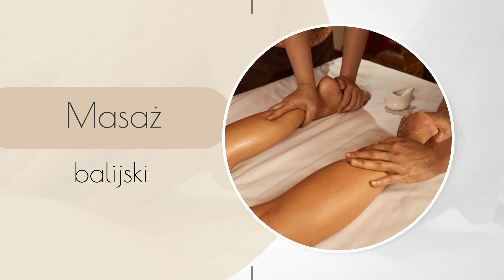Masaż orientalny, gorącymi kamieniami i leczniczy - Santai Bali Massage & Spa Radomsko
MasażOrientalny to jedna z najstarszych form masażu, która koncentruje się na punktach ciśnieniowych w ciele. Technika ta wywodzi się z Azji Wschodniej i jest uważana za sposób na wzmocnienie zdrowia i dobrego samopoczucia. Masaż orientalny może pomóc w redukcji stresu, poprawie krążenia krwi oraz złagodzeniu bólu mięśniowego. Jest to jedna z usług, jakie oferuje gabinet Santai Bali Massage & Spa, usytuowany w urokliwym Radomsku. Jest to miejsce, które zaprasza Cię do odnalezienia spokoju i harmonii.

Nasz gabinet masażu oferuje różnorodne zabiegi inspirowane tradycjami z różnych części świata, obejmujące masaże lecznicze, relaksacyjne oraz odprężające. Dodatkowo możesz doświadczyć pełnego odprężenia dzięki masażowi gorącymi kamieniami oraz praktykom tai-chi, które pomagają w uzyskaniu wewnętrznej równowagi.

Odkryj prawdziwe znaczenie relaksu w Santai Bali Massage & Spa.